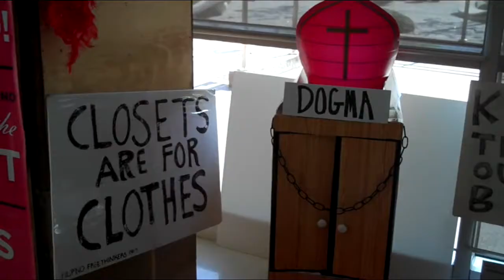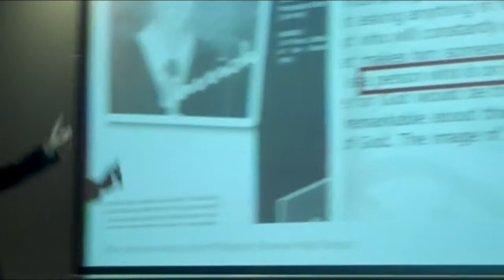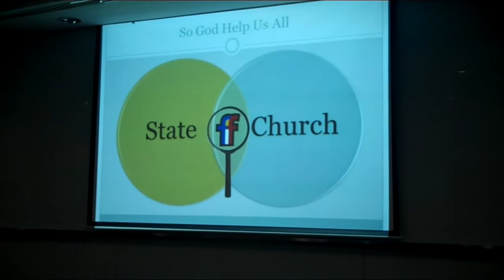reason, science and secularism at the 3rd FF forum [haringulan vlog 04.01.12]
red tani, president of the filipino freethinkers talks about the first RSS forum celebrating reason, science and secularism.